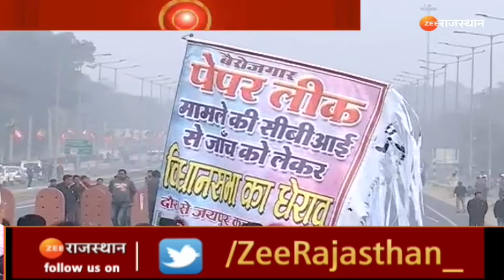Rajasthan Budget Session : विधानसभा की कार्यवाही का समय बढ़ाया गया | Rajasthan News